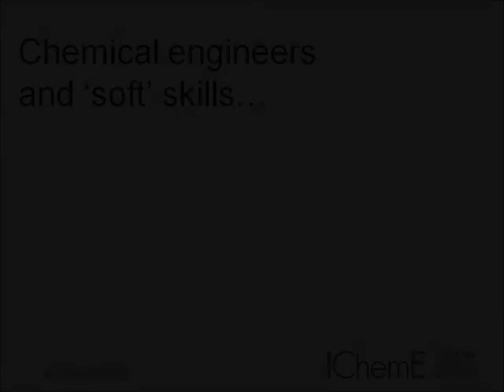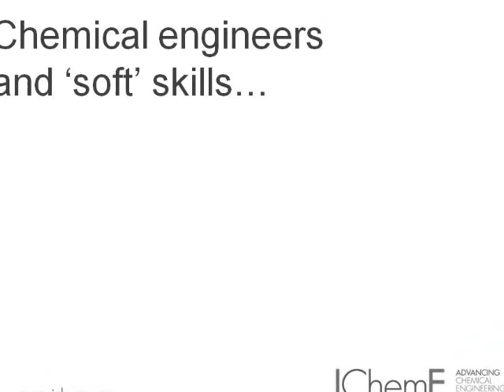Why do engineers struggle to communicate?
Engineers have often accused of having weak communication skills but why? Dr Jamie Cleaver explains why he thinks there is a problem and why it's important to overcome it. for more information about Jamie and soft skills training.